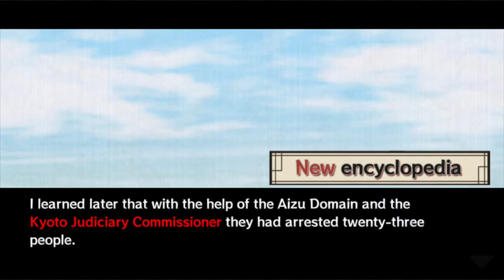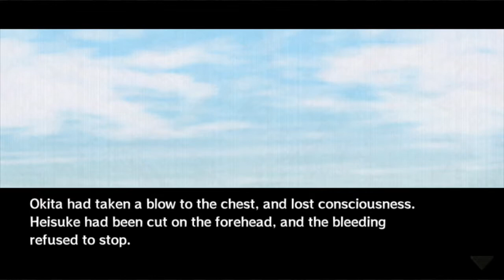Hakuoki Demon of The Fleeting Blossom Hijikata's Route Part 4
All Right’s Belong TO: Idea Factory Co., Ltd.
アイディアファクトリー株式会社, Nintendo, Rising Star Games Ltd, and Aksys Games Localization, Inc.